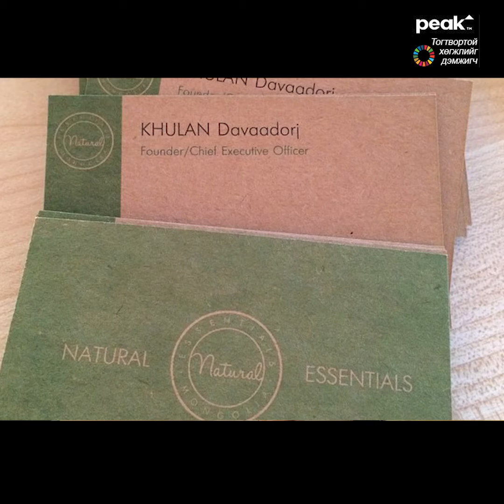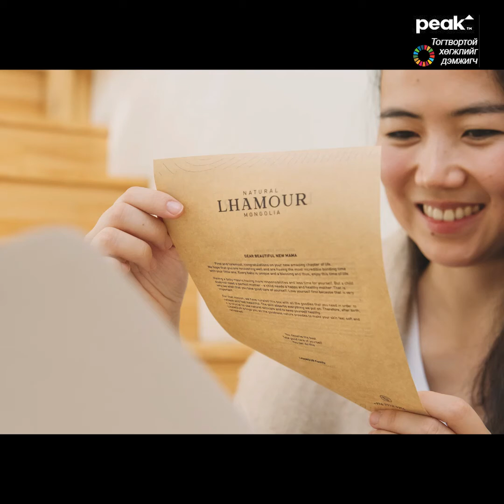Д.Хулан: Гялгар уут өгөөгүй гээд хэрэглэгчдээ загнуулж ч байлаа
Арьс арчилгааны органик бүтээгдэхүүн үйлдвэрлэдэг "Lhamour" брэндийг онцолж, үүсгэн байгуулагч Д.Хулантай ярилцлаа.